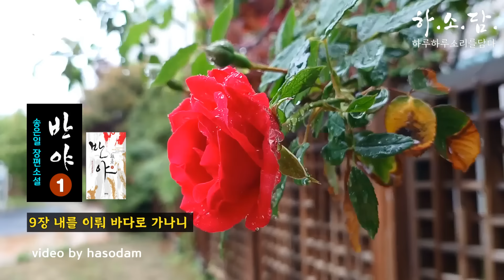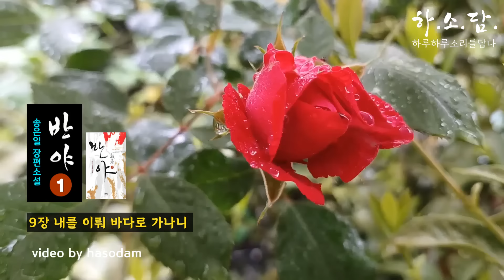[반야1권6회 - 송은일 장편소설] 무영에게 가슴설레는 반야, 봇짐 하나 뿐인 삶에 서러운 임인. 하소담오디오드라마 | 책읽어주는여자 하소담 장편소설 오디오북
안녕하세요.
주말마다 송은일 작가님의 장편소설 《반야(般若)》를 보내드립니다.
하소담 영상으로 행복한 시간 되세요^^

▪낭독소설: 반야1권 6회(9장)
▪송은일 저 | 문이당

00:00  9장 내를 이뤄 바다로 가나니

☞소설소개
- 신화와 설화적 상상력으로 구성한 우리 민족의 대서사시-
2007년 첫 출간된 『반야1,2』는 2017년에 원고지 15,000여 매 달하는 10권의 대하소설로 문이당 출판사에서 재 탄생했습니다.
무녀 반야가 속한 비밀 조직 사신계와 그에 맞서는 또 다른 비밀 조직 만단사, 그리고 영조를 정점으로 하는 왕조 권력이 각축을 벌이는 모습을 통해 개인적 욕망과 좋은 세상을 향한 꿈의 충돌 양상을 그린 소설입니다.

자신의 삶을 치열하게 사는, 그래서 스스로 아름다워지는 사람들의 이야기입니다.

신기神氣를 지니고 태어난 무녀 ‘반야’를 주인공으로 하는 이 소설은, ‘반야’를 중심으로 엮어지는 인연들의 삶과, 주변 인물들의 인간적 고뇌와 갈등, 이상 세계 실현을 목표로 세상과 싸워 나가는 비밀조직인 [사신계]로 이어집니다.
『반야』는 조선중기 영·정조 시대를 배경으로 하지만, 역사 소설이라기보다 과거에서부터 현재까지 이어지는 인간살이를 보여 주는 소설이예요.
‘반야’는 놀라운 흡입력으로 여러분을 끌어당길겁니다.
‘아름다운 사람들이 아름답게 사는 세상’에 대한 희망을 공유해주면 좋겠다”는 작가님의 말을 전하면서  소설 들려드립니다.

☞차례
《반야(般若)》 1권
1장 미완의 푸닥거리
2장 점점홍, 점점홍
3장 사월의 넋들
4장 사신총령(四神總聆)
5장 입으로 그린 꽃
6장 결절(結節)
7장 금성산성金城山城
8장 초래적적홍(初來的的紅)
9장 내를 이뤄 바다로 가나니
10장 북두칠성을 따르다
11장 빈 자리 빌 자리

☞저자소개:송은일
1964년 전남 고흥 출생으로 덕성여자대학교 국어국문과를 졸업했다. 1995년 《광주일보》 신춘문예에 「꿈꾸는 실낙원」 이 당선되어 문단 활동을 시작했다. 2000년 『여성동아』 장편소설상에 『아스피린 두 알』이 당선되었다. 작품으로는 장편소설 『불꽃섬』, 『소울 메이트』, 『도둑의 누이』, 『한 꽃살문에 관한 전설』, 『반야』(1,2),『사랑을 묻다』, 『왕인』(전3권), 『천개의 바람이 되어』, 『매구할매』, 『달의 습격』, 『대 꽃이 피는 마을까지 백 년』등이 있고, 창작집 『딸꾹질』, 『남녀실종지사』,『나의 빈틈을 통과하는 것들』 등의 소설집을 출간했다.